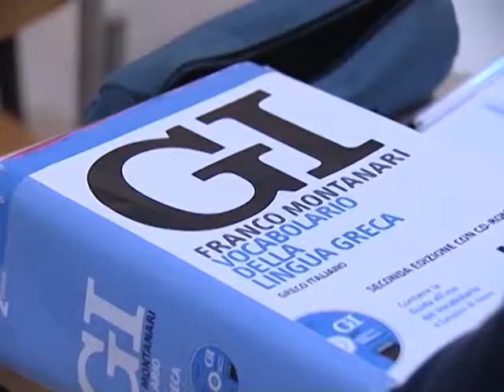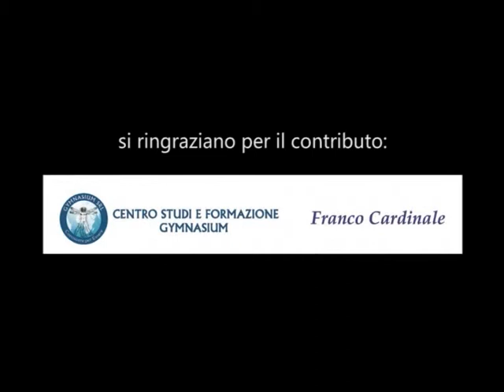Il meglio del ''Quinto Agone del Liceo Gobetti Fondi'' (aprile 2013)